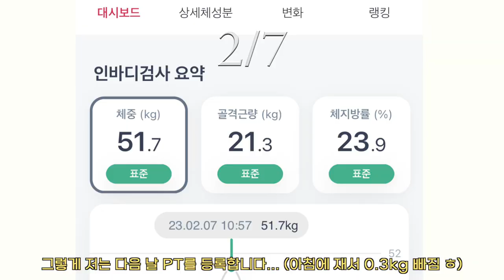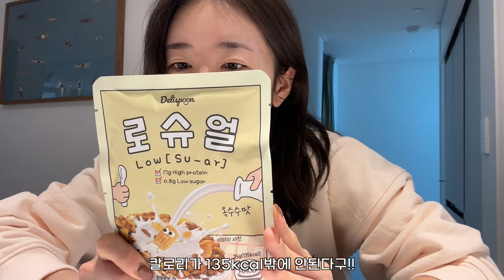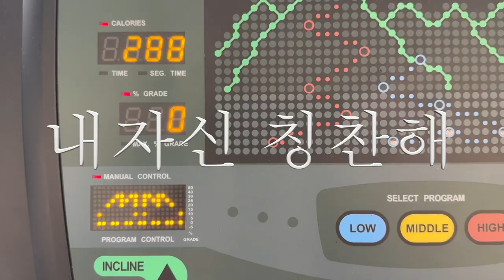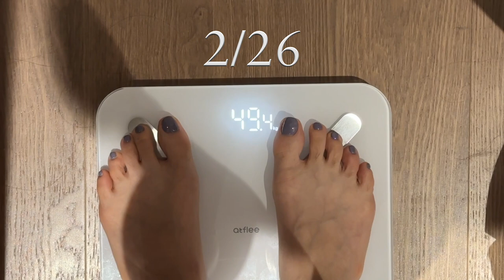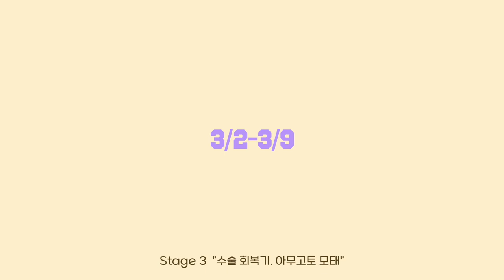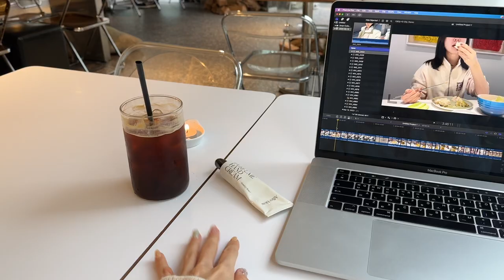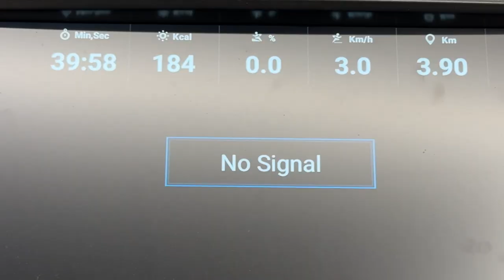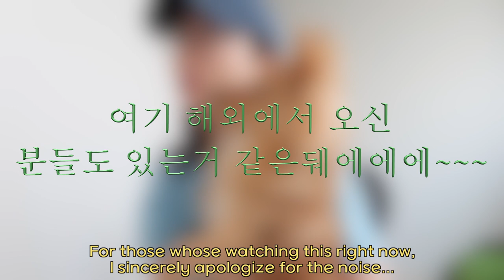한달반동안 5kg 감량🔥 52kg에서 47kg 건강하고 빠르게 빼기 🏋🏻‍♀️ 다이어트 브이로그 | 식단하는법 | 다이어트 보조제 | 다이어트 레시피 | Diet Vlog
긴말없이,,, 적나라한 사진과 영상으로 시작합니닷

뭐든 요행은 바라면 안되고 우리 몸은 정직하더이다!
그럼에도 불구하고 안 지치고 건강하고 빠르게 5키로 감량 성공🔥